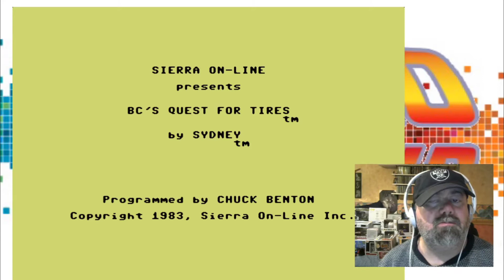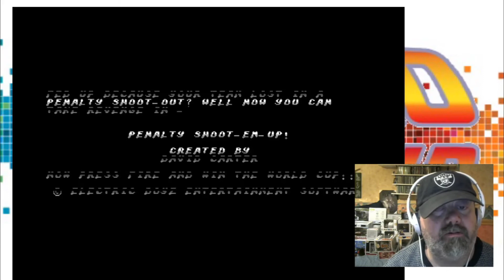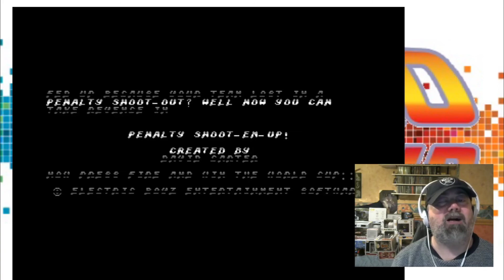Retro rewind - BC's Quest For Tires & P.S.E.U - Commodore 64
All Graphics and design by Jonathan Ring 2019